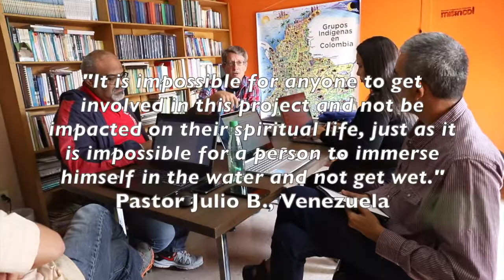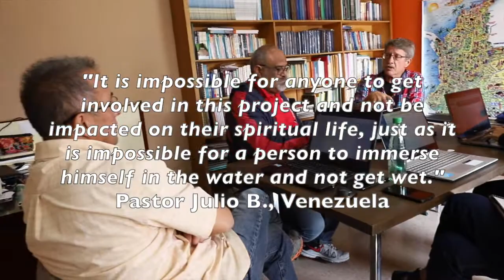CCBT in Venezuela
Church leaders in Venezuela have embraced Church-Centric Bible Translation and have great hopes for what it will do for the spiritual health of believers there.